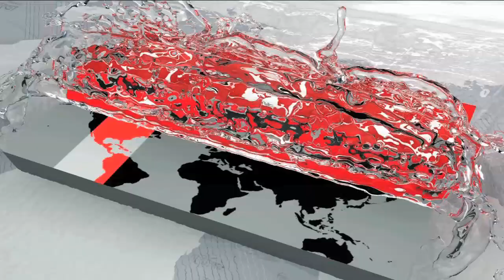'প্রথম আলো' ও জামায়াত নিয়ে যা বললেন দুদু | Shamsuzzaman Dudu | Somoy TV